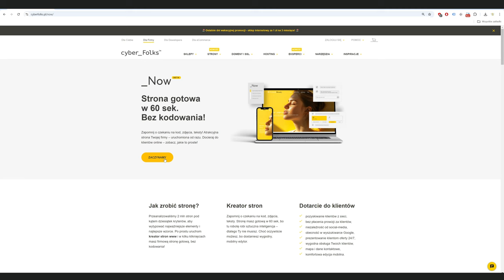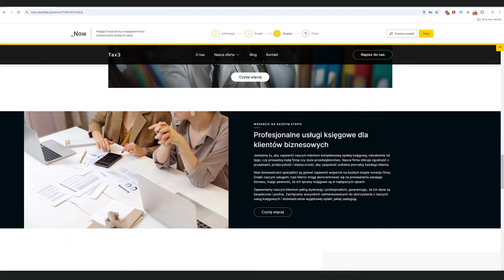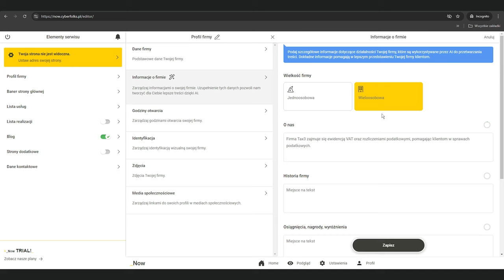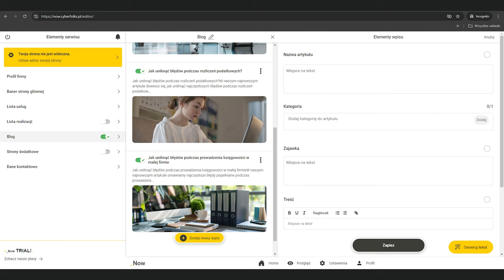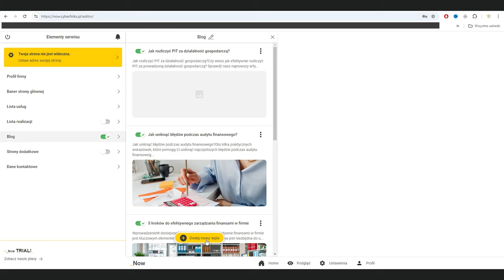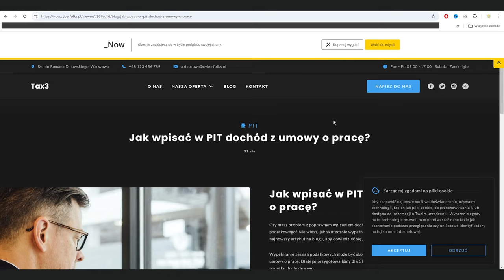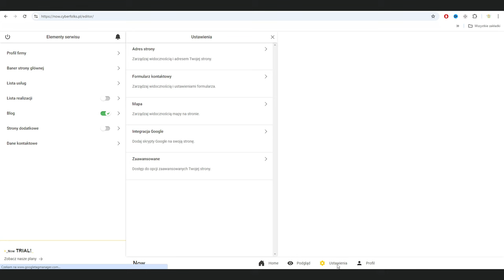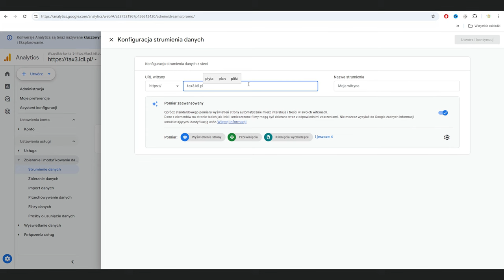Poradnik _Now od A do Z 👉 Lekcja 3 | Kurs _Now: Website Builder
To lekcja 3 z kursu _Now: Website Builder MasterClass
Lekcje w kursie _Now: Website Builder MasterClass:
👉 W tym filmie:
00:00 Jak stworzyć stronę w kreatorze _Now?
00:24 Kreator _Now
01:07 Jak wygląda strona w _Now?
01:50 Jak edytować stronę w kreatorze _Now?
02:31 Edytor _Now
04:14 Jak wrócić do edytora _Now?
04:36 Jak dodać blog w kreatorze _Now?
05:05 Jak podpiąc domenę w kreatorze _Now?
06:44 Jak podpiąć Google Analytics do _Now?

► Masz pytania? Pomożemy!